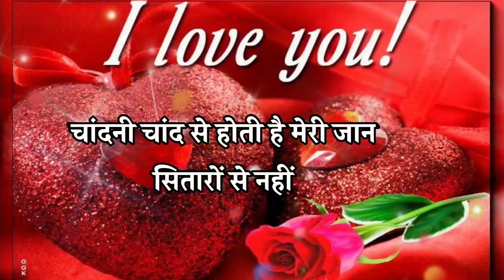Jaan mujhse kabhi naraz mat 🌹 love shayari 🌹 Pyar Mohabbat Shayari